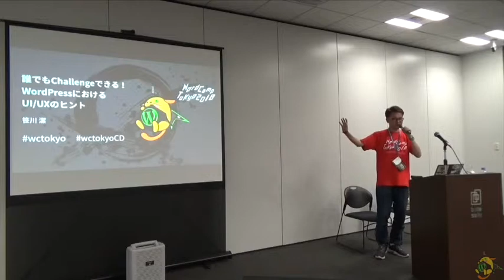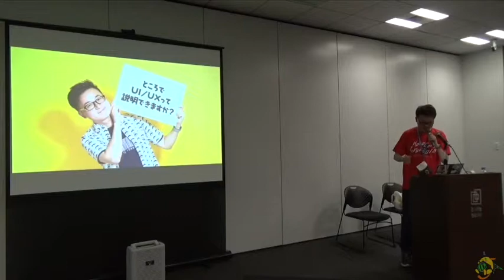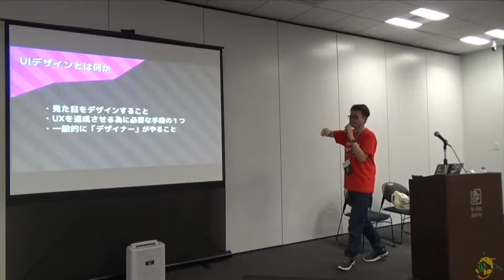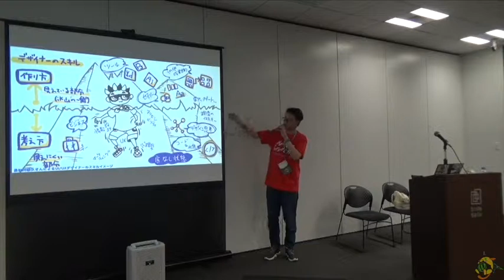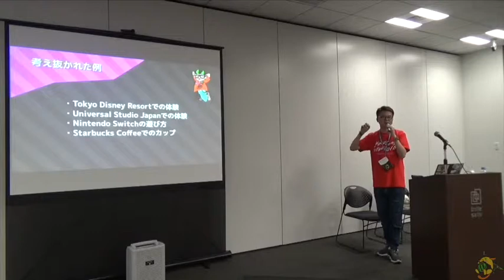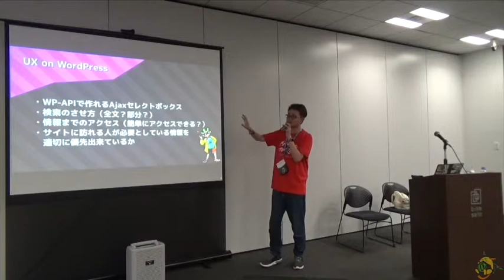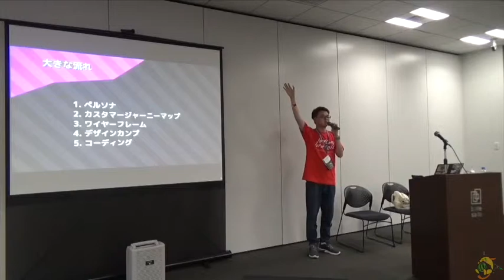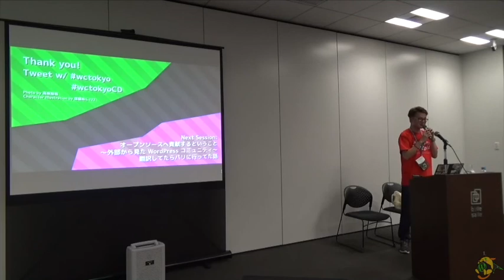Kiyoshi Sasagawa: 誰でもChallengeできる！ WordPressにおけるUI/UXのヒント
Anyone can challenge! Hint & Tips of WordPress UI/UX
WordPress のサイト制作でもできる初心者向け UI/UX のデザインのヒントをお話します。
UI/UX というジャンルは、初心者からできる様になるのが難しそうに感じる方が多いようです。また、本を読んでも結局何をしたら良いのか解らないという人が多い中で、アプリだけではなく Web の世界にも UI/UX への対応が求められるシーンは増えてきています。
知っておくだけで、他よりアドバンテージが取れそうな UI/UX のポイントについてお話できればと思います。